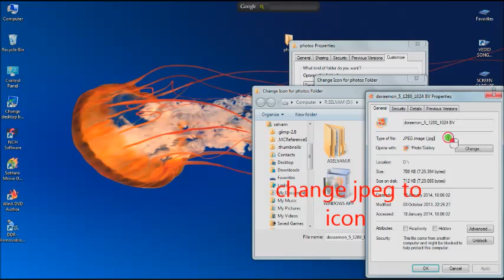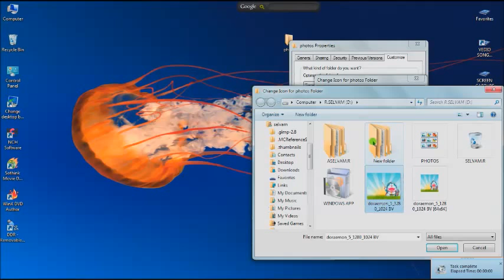how to change your folder icon from your photos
change your folder icon from your photos